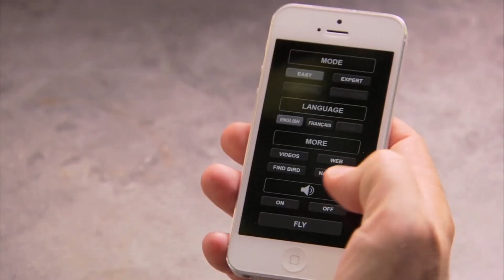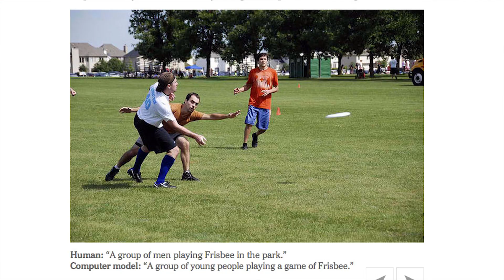Intel's bracelet, Bionic bird drone, computer 'vision' - DT Daily (Nov 19)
So far, the most fashionable wearable we’ve seen come down the pipe has been the gold Apple Watch. But now it looks like chipmaker Intel is getting into the wearables game with a very high-tech – and good-looking – bracelet.

Called the Meeka, which stands for My Intelligent Communication Accessory, the device features a curved OLED touchscreen on the underside and, so far at least, two appearance options on the outside. The Meeka is also a standalone device, so it doesn’t need to pair with your smartphone to work. As you might imagine, it’s being marketed to women. It’s $495, but that price does include two years of 3G wireless data service through AT&T.

The Meeka can run apps, get notifications and links to Bluetooth headphones as well. We think it looks pretty good and should go well with our Bluetooth earrings.

Frenchman Edwin Van Ruyumbeck loves him some birds. As a kid in the 60’s, his dad actually built him a wind-up mechanical bird that really flew. Now, Edwin is taking his love for birds – and complex engineering – to the next level with his own creation, called Bionic Bird.

Controlled by a smartphone – and eventually a smartwatch – Bionic Bird can fly for 10 minutes at heights up to nearly 300 feet. It’s so convincing that real birds often join the fun. The project is already funded on Indiegogo and is into stretch goals, which could include a built-in HD camera to record flights. Eventually, there may also be a hovering hummingbird-type model as well. Some “early bird” units are still available for $140, or get two for a $190 pledge.

One big problem that A.I. researchers have yet to solve is image recognition by computers, but two simultaneous announcements this week may signal a breakthrough. Both Stanford University and Google announced that their independent projects have vastly improved a computer’s ability to describe what’s in an image, and not just by locating a person or a car in the picture.

For instance, Google’s system identified one scene as “a group of young people playing a game of Frisbee.” It says that another is “a person riding a motorcycle on a dirt road.” Both were correct. Not bad! But there’s still work to be done, since a kite in a blue sky was described as “a man flying through the air while riding a snowboard.”

The new ability could help computers better describe photos and video footage, possibly helping to solve crimes, speed up search results and hasten the arrival of even more advanced artificial intelligence, so we’re keeping an eye on it…

Your host today is Holly Resnick. Miss a day? Watch all the episodes of DT Daily right And be sure to catch our latest podcast